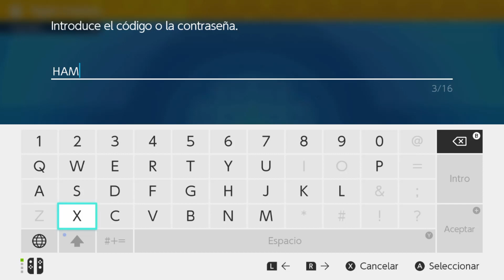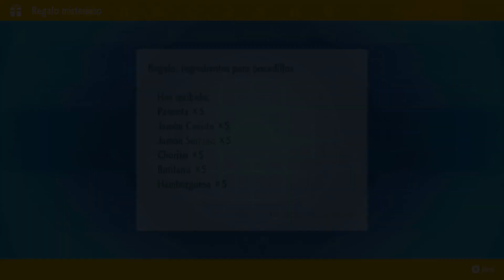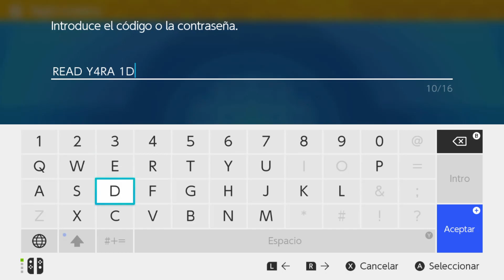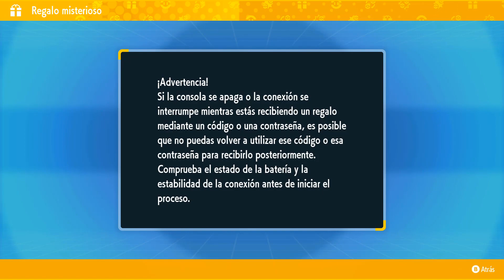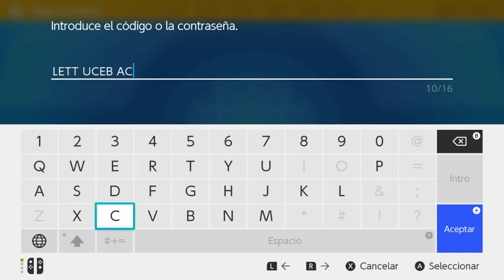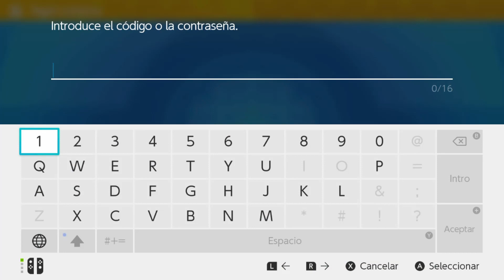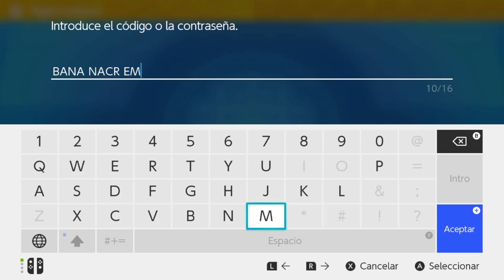🎁 TODOS LOS CÓDIGOS DE REGALO MISTERIOSO POKEMON ESCARLATA y PURPURA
Te dejo todos los codigos que han salido esta semana para Pokemon escarlata y púrpura.